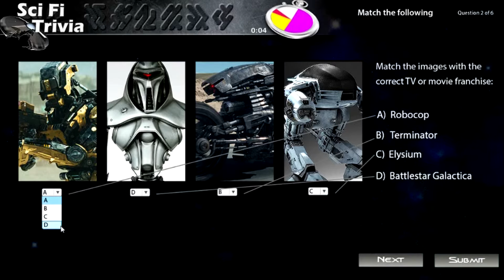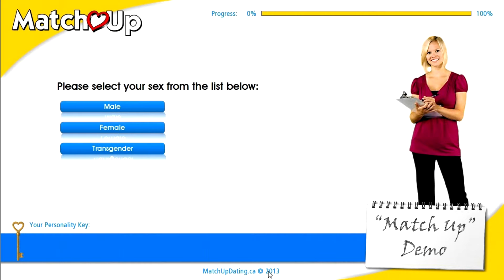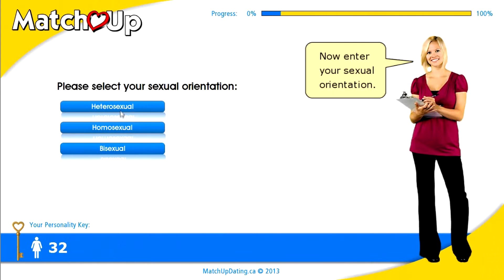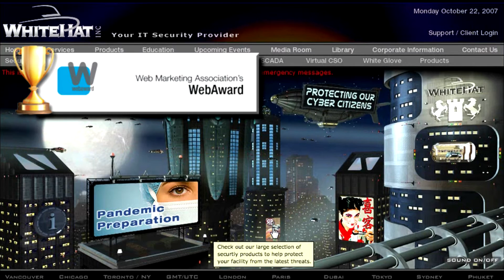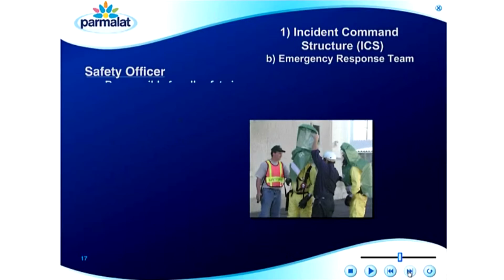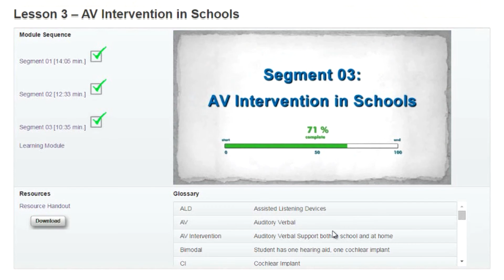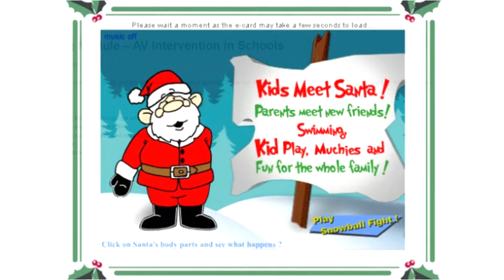Multimedia and eLearning Development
Mulitmedia and eLearning development reel for Robert Diltz.